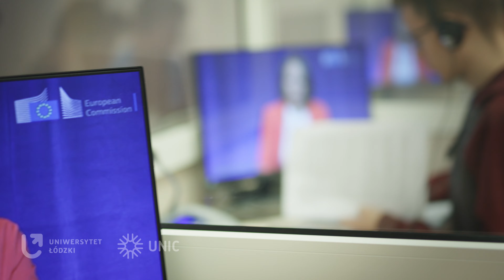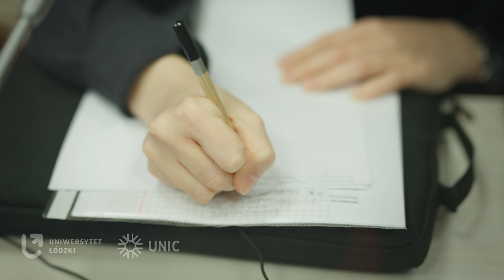Mikropoświadczenia (micro-credentials)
W 2024 r. Uniwersytet Łódzki uruchomił nową formę kształcenia zakończoną wydaniem mikropoświadczenia.
O tym czym są mikropoświadczenia, jak działają, dlaczego warto je gromadzić opowiada prof. dr hab. Łukasz Bogucki, Prorektor Uniwersytetu Łódzkiego ds. współpracy z zagranicą. Dowiedz się również dlaczego warto wziąć udział w kursie „Technologia i AI w pracy tłumacza”  - pierwszym kursie UŁ zakończonym wydaniem mikropoświadczenia.